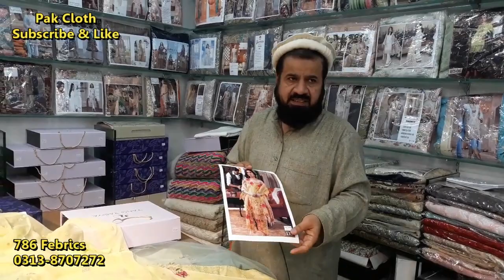Designer Dress Collection Master King Copy Maria B | Mariam Hassan | Subia Nazir | Gulal | Coir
fancy Dress Collection 2020
with price Baheria Town Rawalpindi